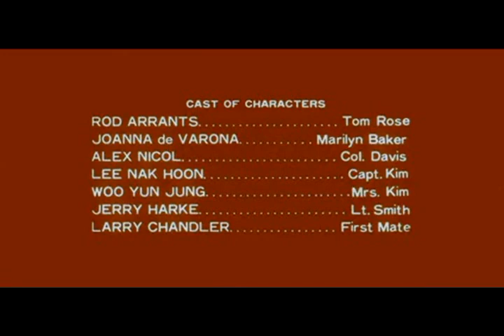El Gorila Ataca - APE - 1976 - Parte 8 de 8